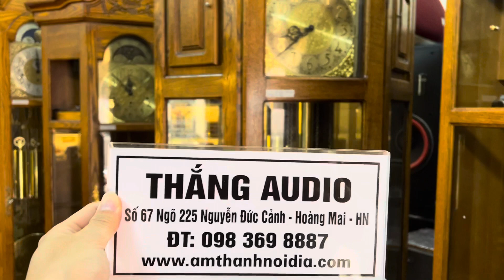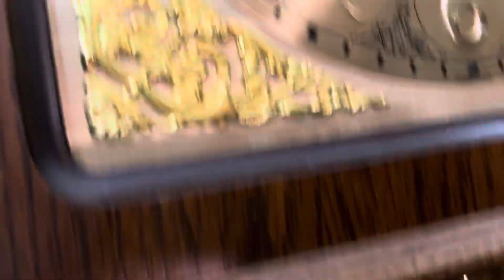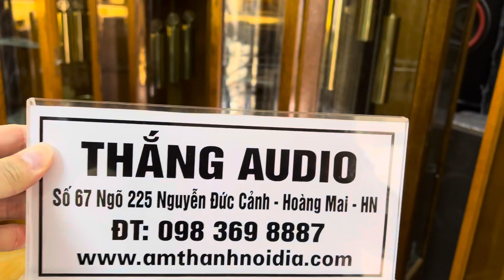Hàng vip cho phòng khách